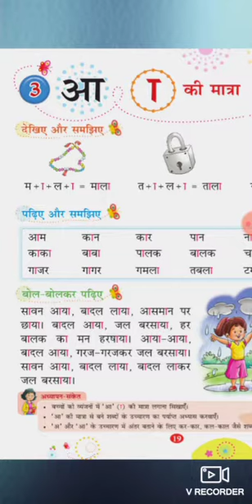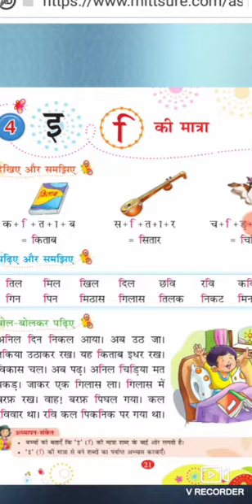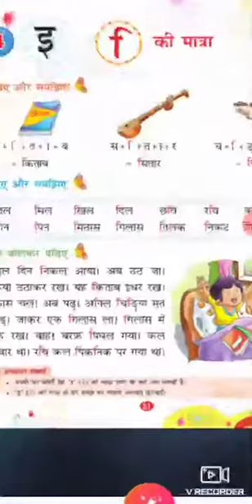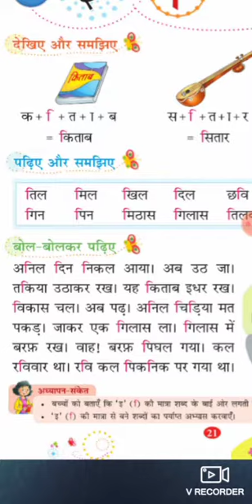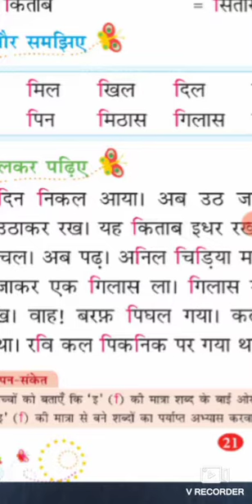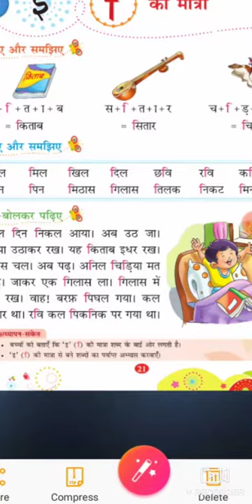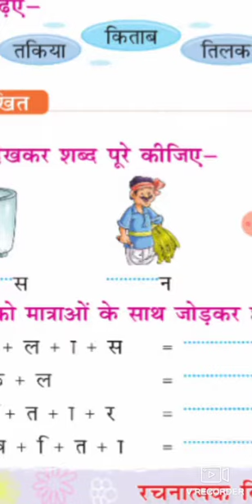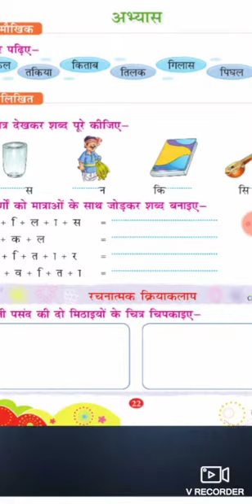Class 1 (Hindi ) lesson छोटी इ की मात्रा